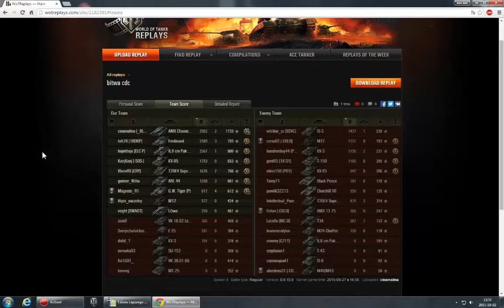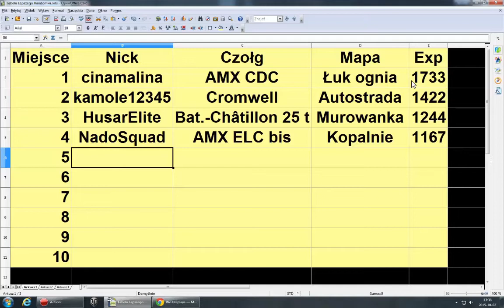Lepszy Randomek #14 [AMX CDC] cinamalina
Siemka PL :D ja jestem żółty  a to jest 14 odcinek z mojej serii "Lepszy Randomek" będę tutaj pokazywał bitwy w których zrobiliście ok. 1100 expa.
Przypominam najlepszy wynik exp'a (od 11 do 20 odcinka) dostaję 500 golda :)
Zapraszam Was do oglądania :D